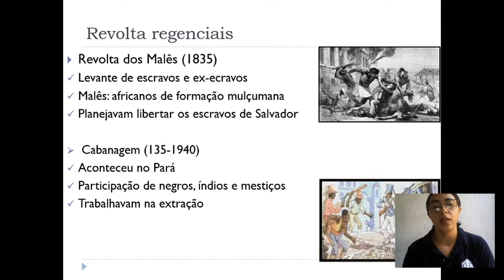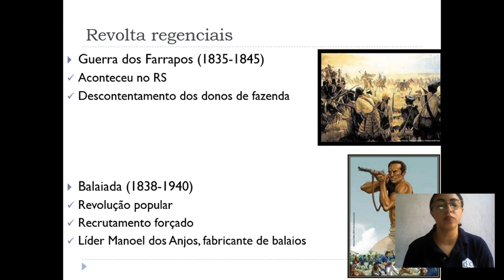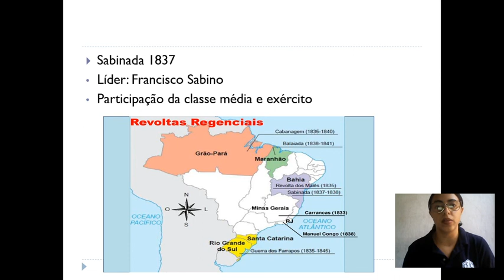8U S19 008 16-09 JULIANA HISTORIA